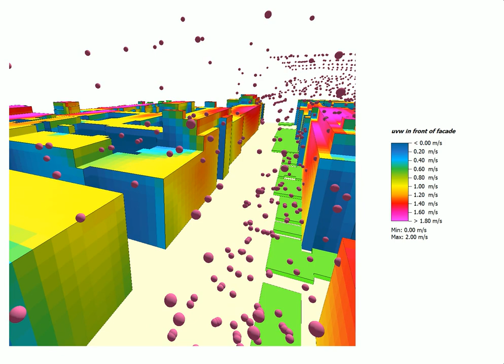Simulation Wind flow pattern in Aspang Street, Vienna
This video shows a wind flow study performed for the Aspang Street in Vienna. The LEONARDO animation uses the wind speed at the façades to colour the building walls and roofs. The flow patterns inside the street are visualised using a particle flow animation.